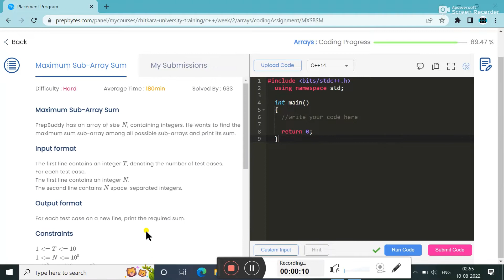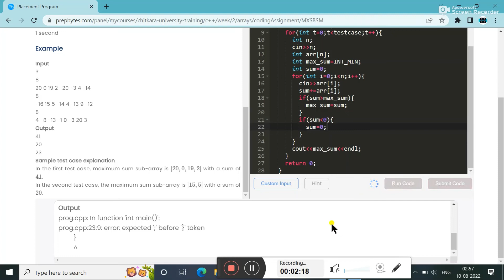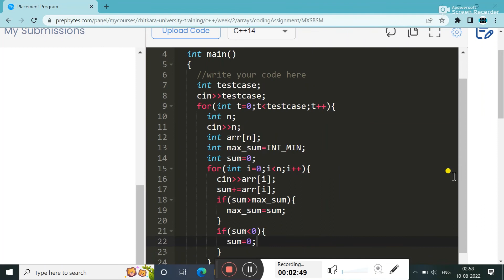Maximum Sub Array Sum || PREPBYTES SOLUTION || IN C++